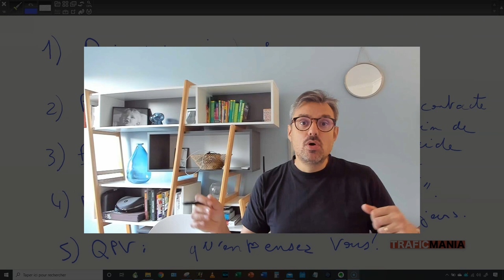Servez-vous des autres pour développer votre entreprise en ligne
Vous pensez qu'être blogueur ou youtubeur est une activité solitaire? On est derrière son écran à travailler sur son projet... Et rien d'autre ne compte.

Faux.

Pour réussir vous avez besoin des autres blogs, des autres chaines. Vous devez vous tisser un réseau, et les solliciter. La première étape? Savoir contacter vos concurrents, de la bonne manière. Voici comment faire!